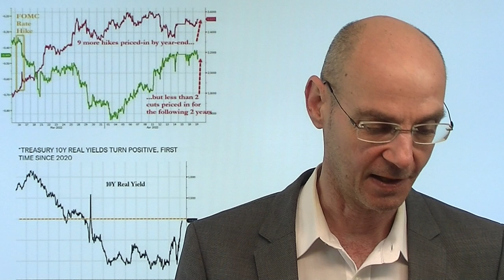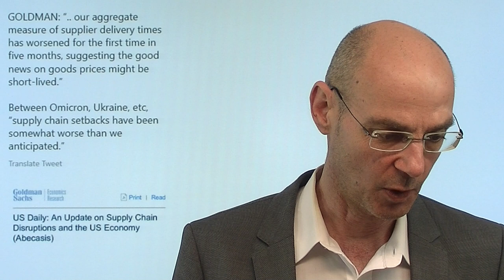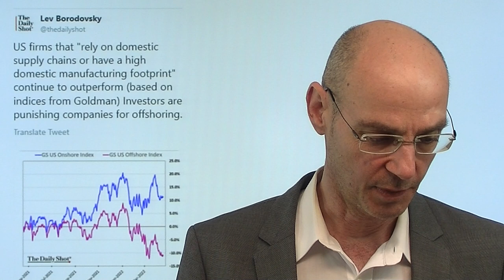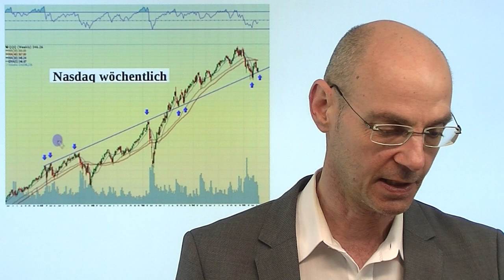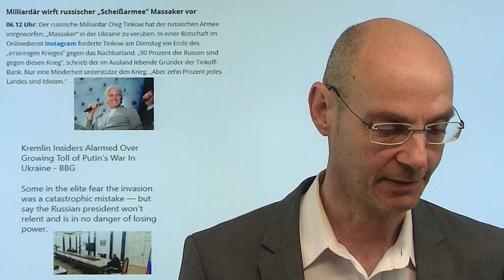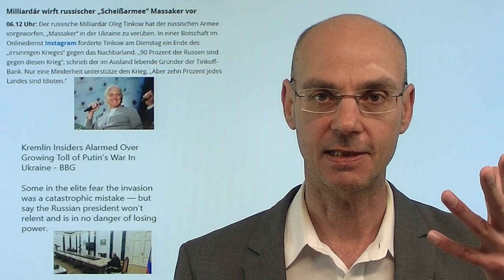Inflation: Wir sind Frösche in einem langsam erhitzenden Teich! Videoausblick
Hinweise aus Video:
1. Warum der Gaspreis am Terminmarkt so deutlich fällt

2. So deutlich sieht man die deutsche Zinswende – ganz ohne EZB

3. Erzeugerpreise +31 Prozent – höchster Anstieg seit dem Jahr 1949

Inflation bringt viele Menschen in eine Situation, wie bei Fröschen in einem langsam sich erhitzenden Teich: man merkt es zunächst nicht wirklich, dann plötzlich erkennt man den Ernst der Lage - aber es ist schon zu spät! Die Vermögenspreis-Inflation, also die in Sachgütern erkennbare Geldentwertung (Immobilienpreise, Aktienmärkte) war schon lange sichtbar - aber nun merken es viele Menschen umso stärker und direkter in der Praxis, wenn sie ihre Gasrechnung bekommen oder tanken. Ein Ende der Inflation ist nicht absehbar: frisch veröffentlichte Daten aus Deutschland zeigen einen Anstieg der Erzeugerpreise im März (also erstmal mit Ukraine-Krieg) um knapp 31% - das sind die Kosten der Unternehmen, die sie an die Konsumenten weiter geben werden. Aber Hauptsache die EZB wird im dritten Quartal ihre Anleihekäufe beenden als aktiev Maßnahme gegen die Teuerung..